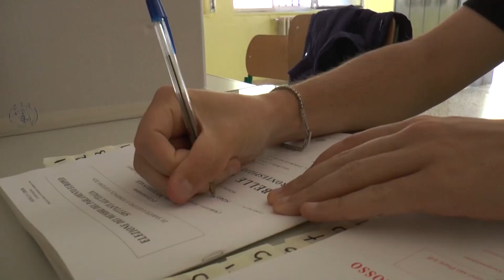Castiglione Cosentino: Ecco il nuovo sindaco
Servizio di Francesca Achito